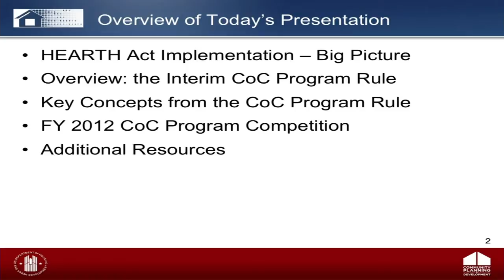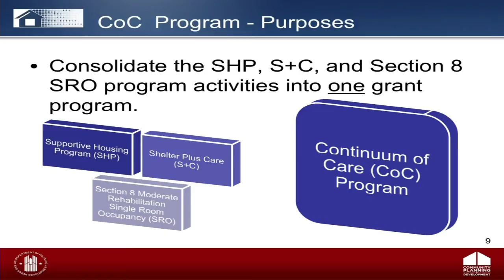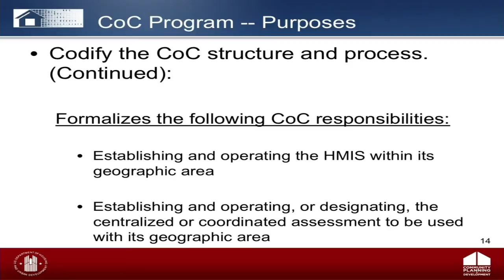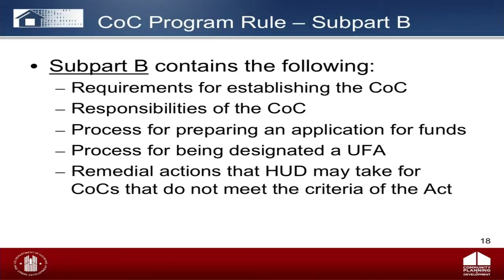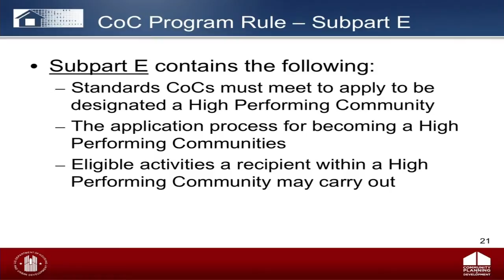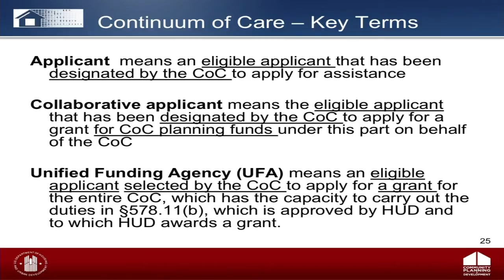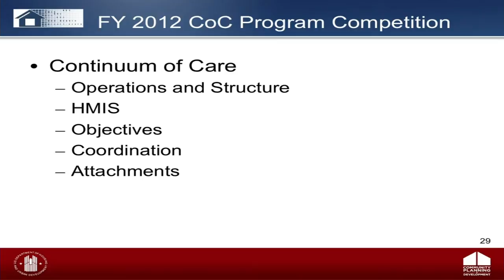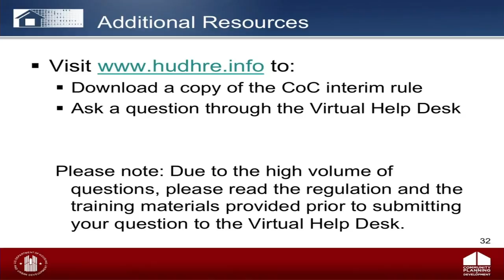CoC Program: Overview of the Interim Rule and FY 2012 Competition 07/10/12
The purpose of this broadcast is to introduce the CoC regulations with a general overview of the layout and structure of the regulations to provide viewers with the framework needed to read and comprehend the technical regulatory text.  The video will also provide a high-level overview of the FY 2012 CoC Competition to give viewers an understanding of the FY 2012 CoC Competition process from start to finish.